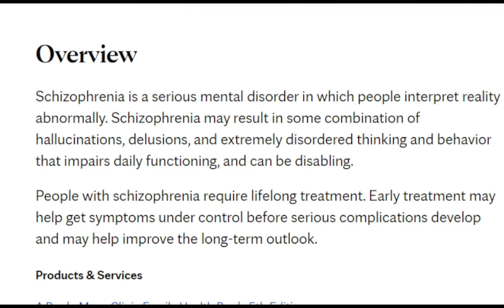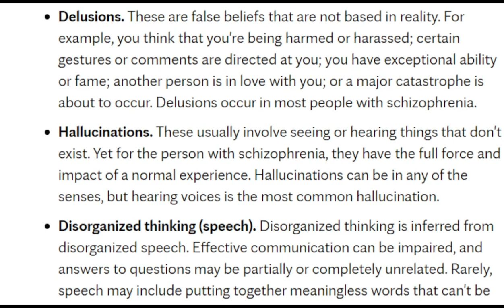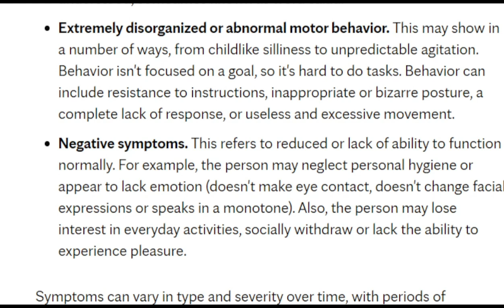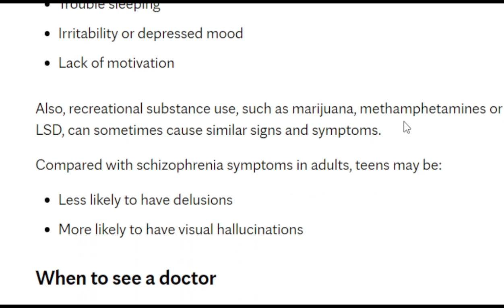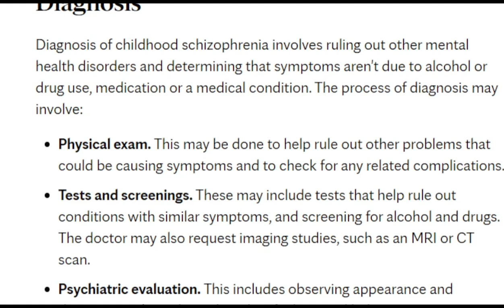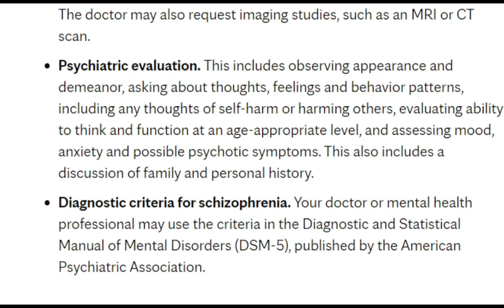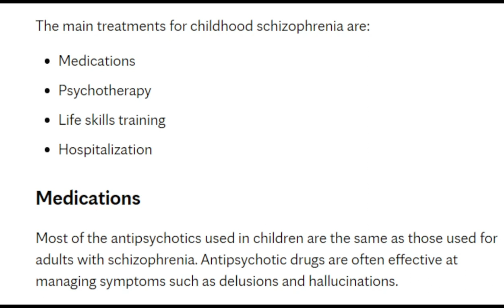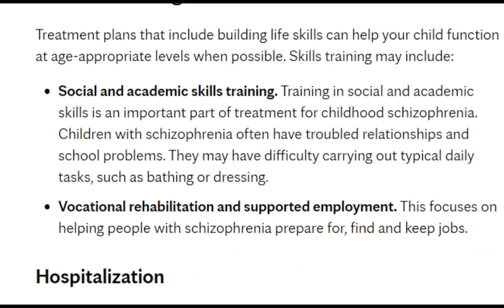SCHIZOPHRINEA??????????? WHAT IS IT AND HOW DOES IT AFFECT YOU????